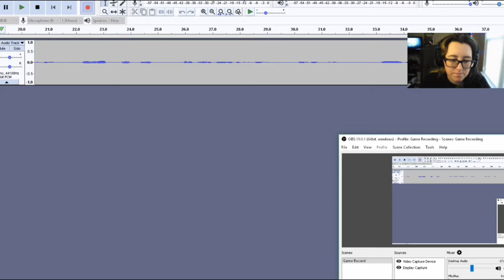Poisoned Heart (The Silent) | Slay the Spire #206